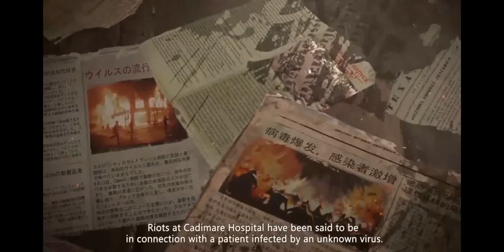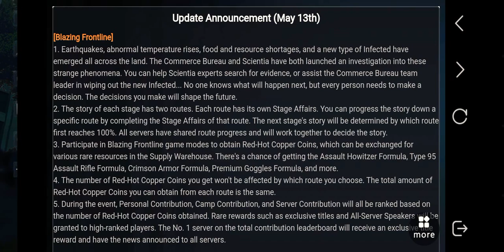LifeAfter game play nd starting in hindi . Osm game